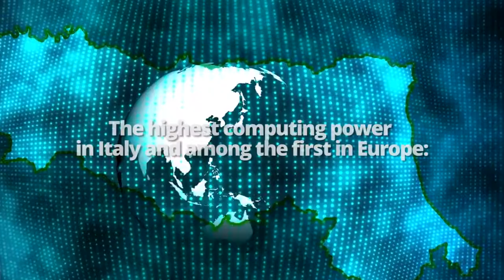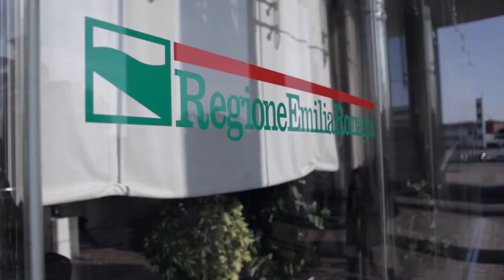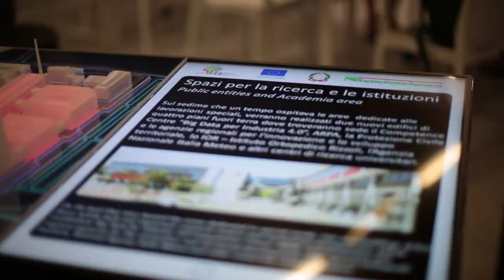Big data Technopole - Bologna Hub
In Emilia-Romagna we are ready with a real Big data community (read more and a plan of system investments

The Big Data Technopole - Bologna hub will be the physical reference point on Big Data activities and will house

-International Data centres (ECMWF, CINECA, INFN)
-Businesses
-The Industry 4.0 competence centre (BI-REX)
-Research bodies (ENEA, IOR)
-The national meteorology system (ItaliaMeteo)

...and the New international Foundation dedicated to creative thinking on big data’s major cultural and technological challenges

The Big Data Technopole – Bologna hub aims to be the heart of European supercomputing systems, a reference point for research and application of big data at the international level.